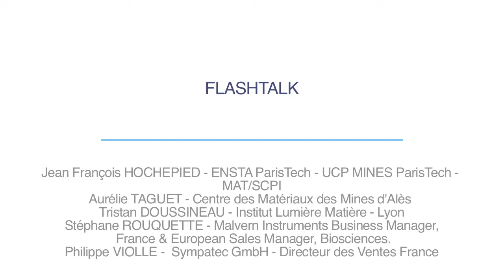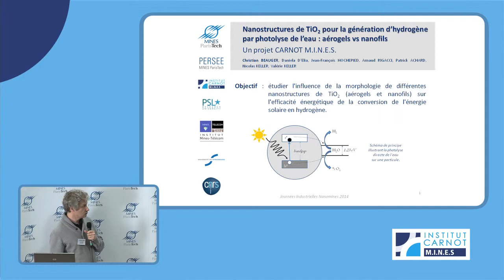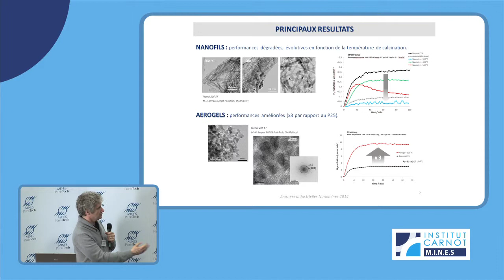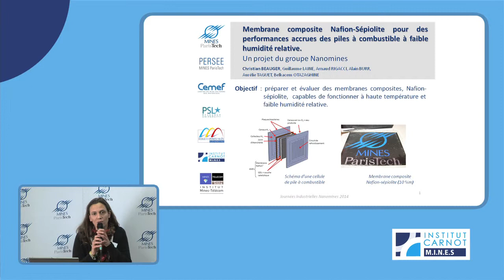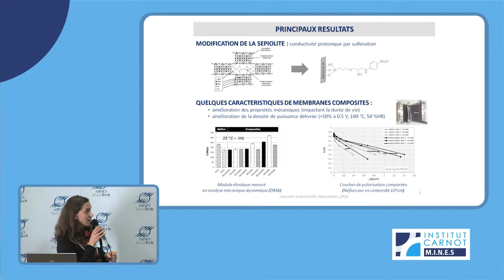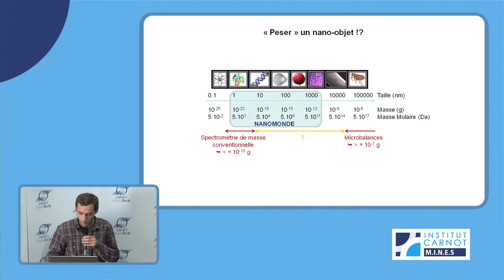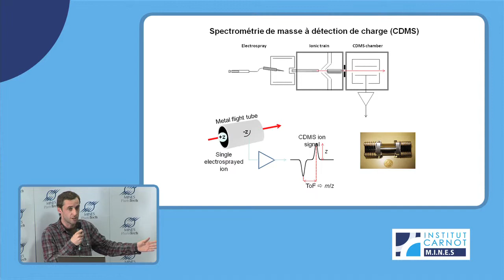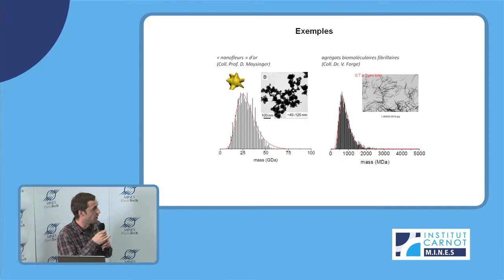Nanomatériaux 2014 - Flashtalk 2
Vidéo 10/18

Quels enjeux et perspectives pour les NANOMATERIAUX ?
4ème édition des Journée industrielles Nanomatériaux

C'est à Mines ParisTech le Jeudi 10 et Vendredi 11 avril 2014 que s'est tenue, à l'instigation des chercheurs du groupe Nanomines, la 4ème édition des Journées industrielles Nanomatériaux.
C'est ainsi l'occasion d'échanger autour des dernières avancées et applications en la matière et de s'interroger sur les enjeux sociétaux et économiques liés à ces nouveaux matériaux.